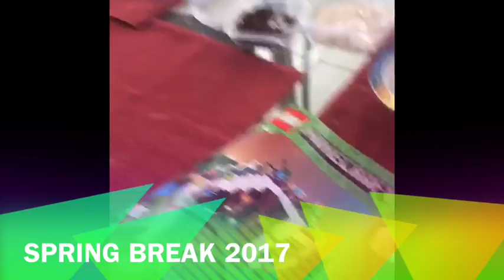Mikaeel Ali Spring Break 2017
Lego
Tennis
Karate
Gymnastics
Boca raton
Child actor
Athlete
Spring break